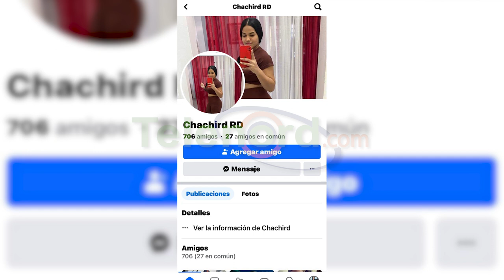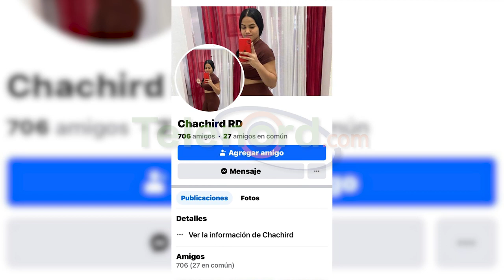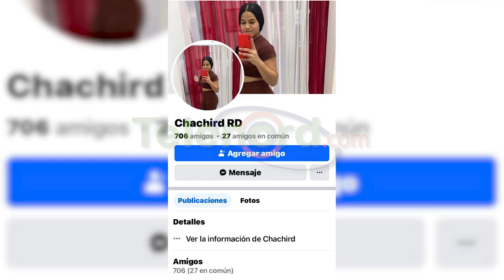Joven señala a una mujer de usurpar su identidad; acusada lo niega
San Francisco De Macorís.- Una joven presentó una denuncia contra una mujer, por supuestamente usurpar su identidad en la red social facebook y estafar a sus amigos desde el pasado año.

La joven Isaura Gómez identificó a la presunta estafadora como Lisbeth Altagracia Taveras, quien asegura que se hace pasar por ella en la red social facebook y pedir dinero, por lo que pidió a las autoridades tomar cartas en el asunto y actuar en consecuencia.

Sin embargo, Taveras negó la acusación y asegura que se trata de una difamación por parte de Gómez, por lo que pidió que limpien su nombre, ya que se dedica a trabajar de manera honrada.